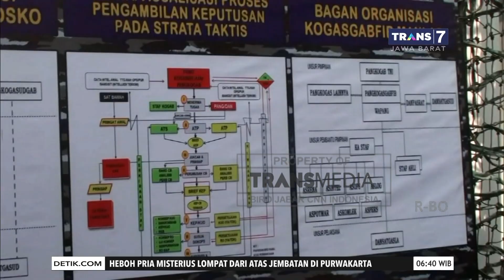Panglima TNI Pimpin Gladi Markas Latihan Gabungan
Follow & Like Fanpage Facebook kami di:
Transmediajabar